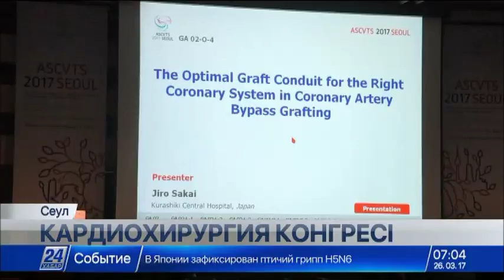Азияның үздік кардиохирургтары Сеулде бас қосты